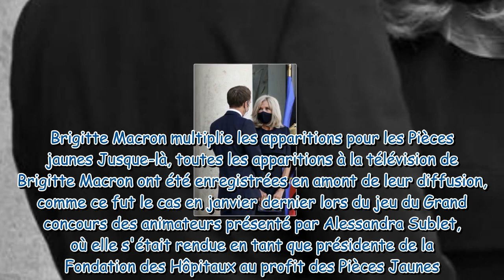Brigitte Macron : pourquoi elle a refusé l'invitation de Laurent Ruquier